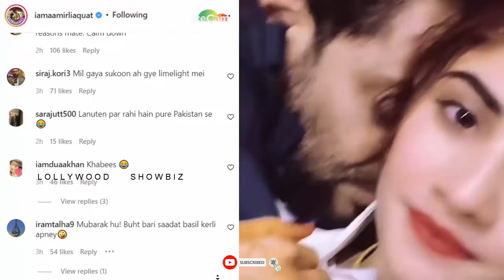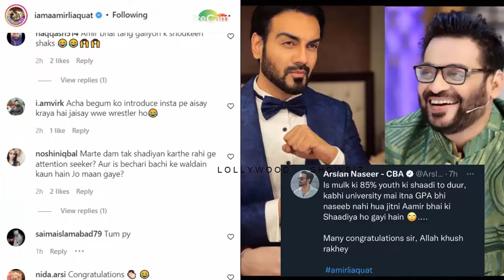Celebrities Hate Reaction on amir liaqat bedroom video with wife Dania Shah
daniya
daniya amir
aamir liaquat hussain third marriage
aamir liaquat third marriage
amir liaqat 3rd marriage
amir liaqat 3rd wife
amir liaqat third marriage
aamir liaquat hussain announces third marriage with dania shah
syeda dania shah and amir liaqat wedding
aamir liaquat wife
aamir liaquat third marriage exposed
aamir liaquat hussain 3rd wife
aamir liaquat dania shah
aamir liaquat hussain new marriage
aamir liaquat hussain third wife name
who is dania shah
amir liaqat ki teesri shadi
عامر لیاقت کی 18 سالہ لڑکی سے تیسری شادی
amir liaqat tie knot 3rd time
who is aamir liaquat third wife

1) Non Commercial
2) Transformative In Nature
3) Does Not nagetively affected The Original Content